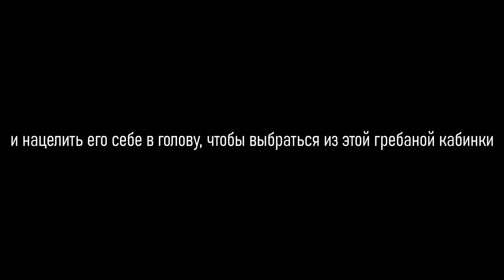KILL DYLL - Beautiful | перевод | with russian subtitles